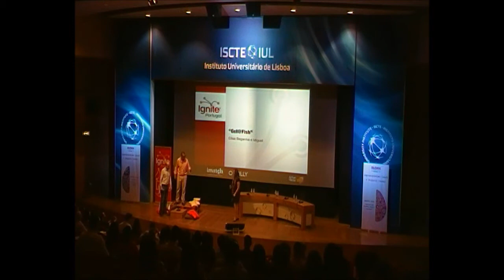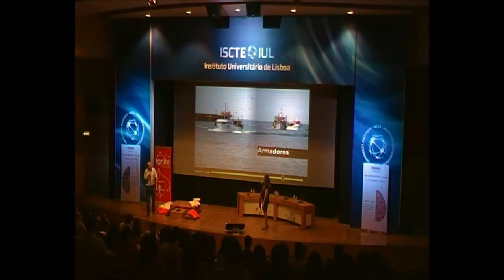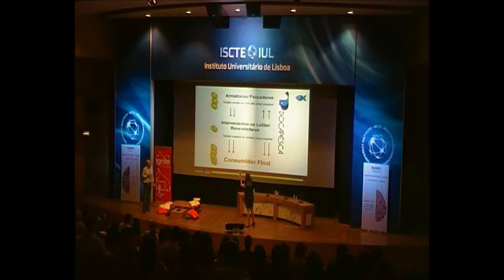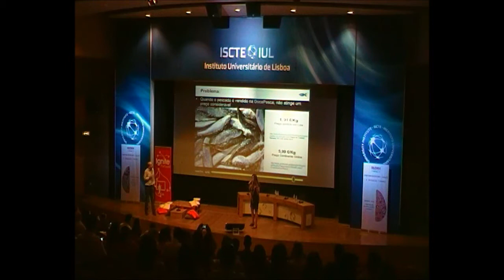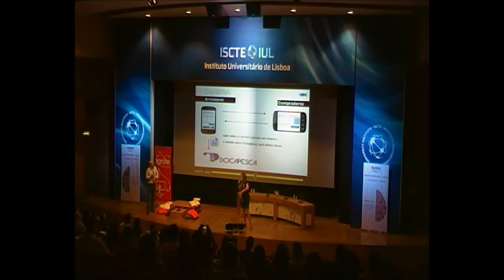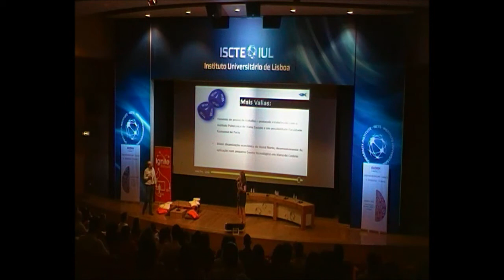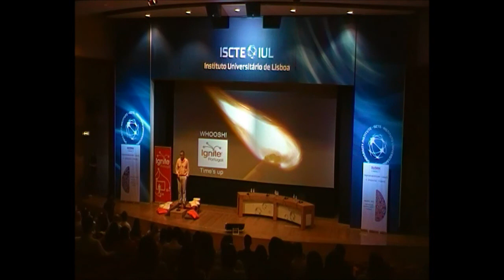GET A FISH - Elisa Baganha & Miguel Lima - 13ª Conferência Audax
13ª CONFERÊNCIA AUDAX
Ignite Portugal Criativo
3 julho 2014 | ISCTE-IUL

GET A FISH - Elisa Baganha & Miguel Lima